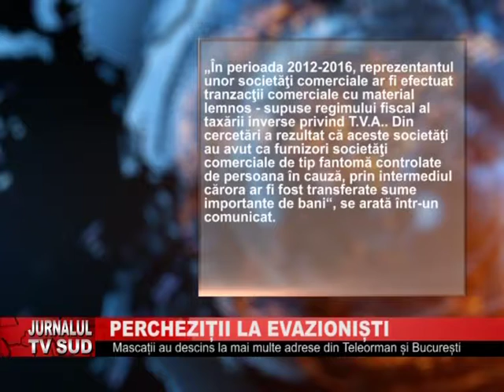PERCHIZITI LA EVAZIONISTI